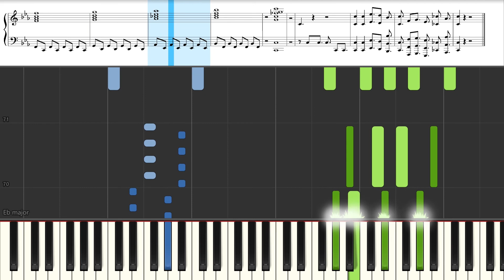JoJo's Bizarre Adventure Opening 4 - END OF THE WORLD - Piano Tutorial - Synthesia – Sheet music